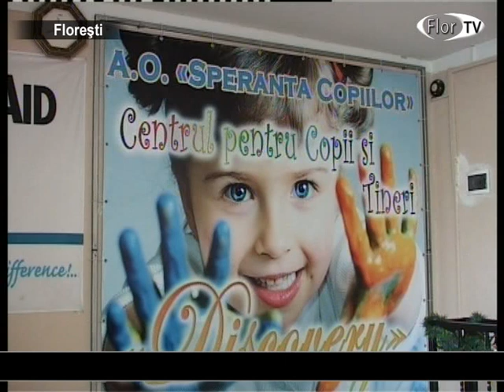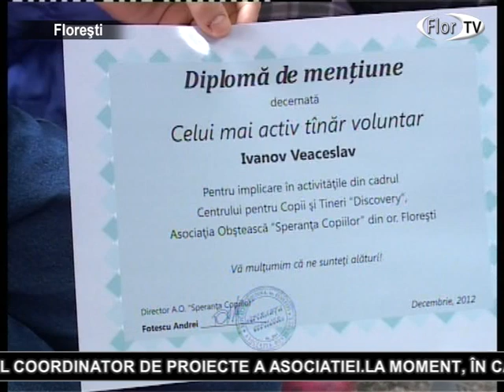A.O. "Speranța copiilor " promovează voluntariatul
Asociația obșteasca "Speranta Copiilor" este o organizaţie non-guvernamentală, care oferă asistenţă socială, materială, educaţională, spirituală şi culturală copiilor, adolescenţilor şi tinerilor din raionul Floreşti. Asociația are ca scop promovarea voluntariatului ca un mod de participare activă în viaţa şi dezvoltarea comunităţii, a menționat Marcela Samoil coordinator de proiecte a asociatiei.La moment, în cadrul organizaţiei sunt implementate trei proiecte în parteneriat cu Fundaţia "Dorcas Aid International Moldova.